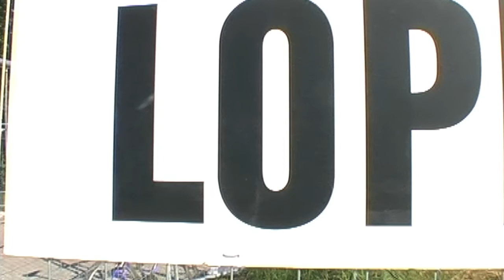"Ruisrock -- 40 vuotta rokkia ja rakkautta" -trailer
Viime heinäkuussa ensi-iltansa saanut "Ruisrock -- 40 vuotta rokkia ja rakkautta" -dokumentti uusitaan YLE Teemalla 25.6. klo 21.00. Dokumentti kertoo Suomen vanhimman rockfestivaalin synnystä ja kasvusta, ja samalla se on myös matka maailman ja nuorisokulttuurin muutoksin Kekkosen Suomesta tähän päivään. Värikkään ja nostalgisen arkistomateriaalin rytmittämässä dokumentissa äänessä ovat niin artistit vuosien varsilta, järjestäjät Rainer Koskesta Juhani Merimaahan kuin yleisökin eri vuosikymmeniltä. Mukana myös mm. ennennäkemätön Chuck Berryn haastattelu vuodelta 1976. Tässä esimakua Antti Kuivalaisen ohjaamasta dokumentista, jonka kokonaiskesto on 87 minuuttia.